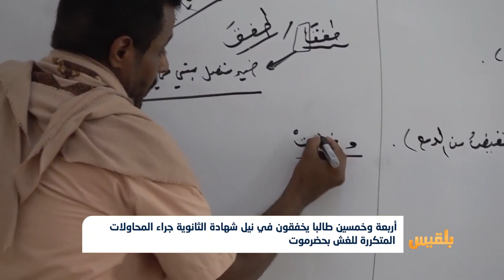رسوب جماعي لطلبة الثانوية العامة بشقيه العلمي والأدبي بمديرية رخية بحضرموت | تقرير: حداد مسيعد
في سابقة قد تعد الأولى من نوعها أظهرت نتائج الثانوية العامة في مدرسة رخية بمحافظة حضرموت رسوب جميع الطلاب البالغ عددهم أربعة وخمسين طالبا.
مراسل بلقيس زار مديرية رخية والتقى مدير المدرسة الذي كشف عن المحاولات المتكررة من قبل الطلبة للغش...